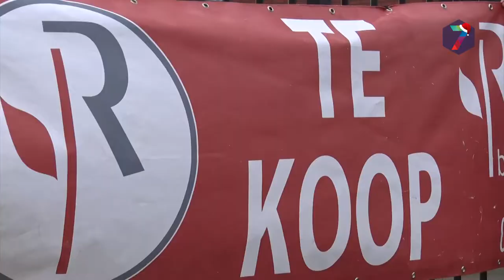Oppositie Druten: Wethouder en provincie spreken elkaar tegen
De provincie en wethouder André Springveld geven tegenovergestelde informatie over Westerhout-Zuid. Dat zei fractieleider Haci Aslan van Welzijn Druten, zondagmiddag op de radio in Studio de Streek, het actualiteitenprogramma van RN7.